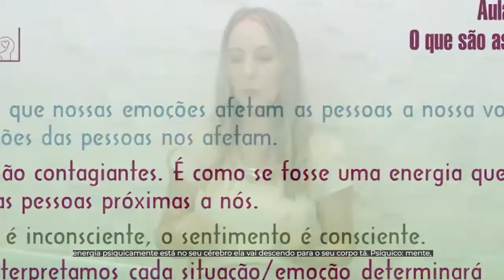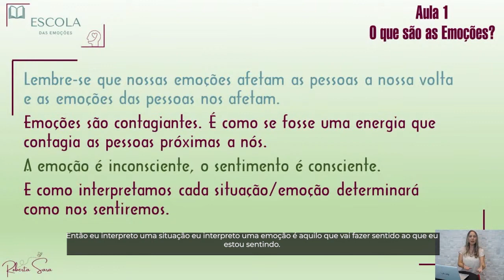Não saber diferenciar isso pode fazer você sofrer sem saber!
O que são doenças psicossomáticas? Nesse vídeo eu explico um pouco sobre elas.
Compartilhe com aquela pessoa que precisa ouvir isso.
Deixe aqui nos comentários qual tema você gostaria para o próximo vídeo.